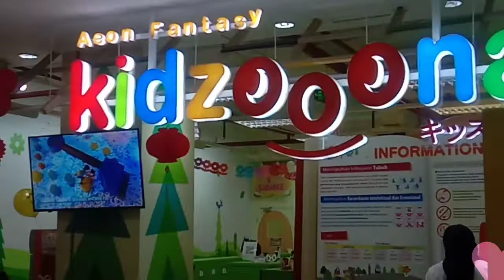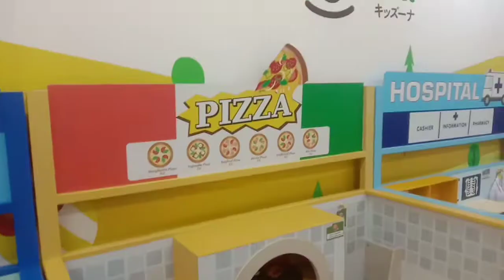KidZoona Wahana Bermain Anak paling lengkap Dibogor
Kidzoona Tempat bermain anak paling lengkap yuks cekidot video nya permainan apa aja yang ada di situ gaes